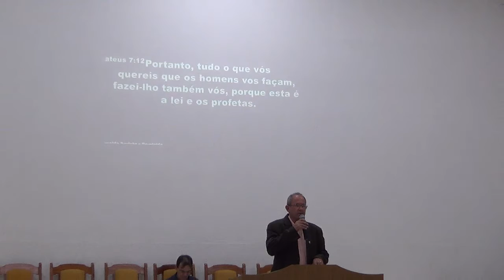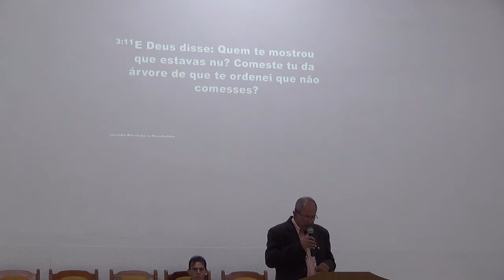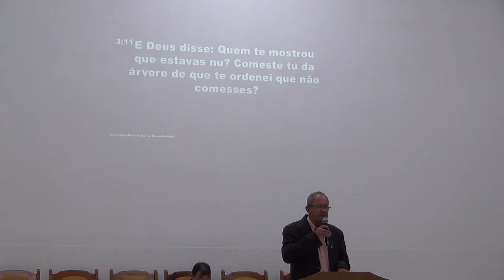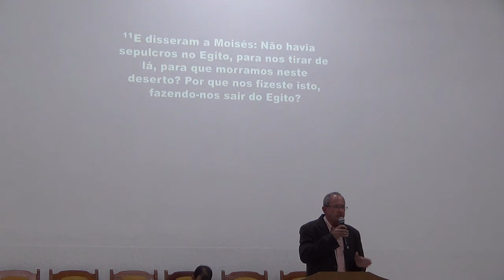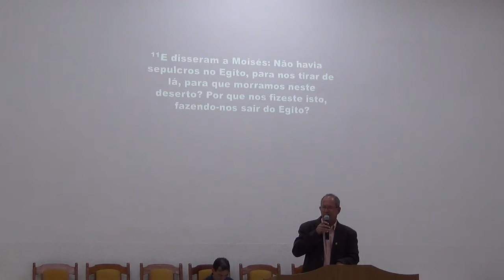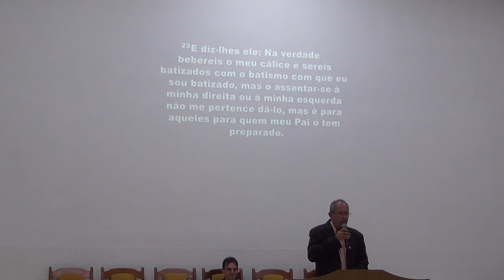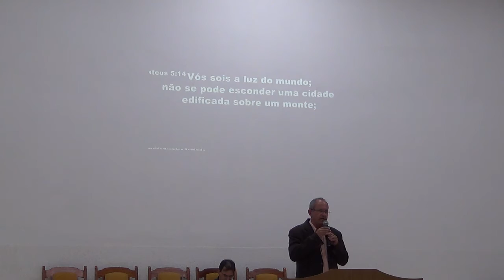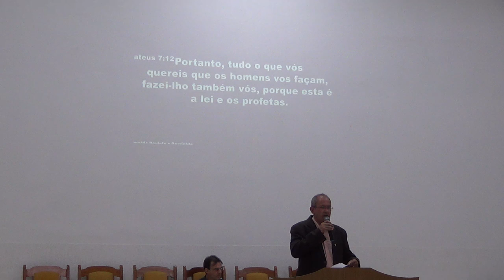Uma palavra de Deus para seu coração com Dc Sinezio Timoteo no Culto da Vitória 10/05/2018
Igreja Assembleia de Deus em Santa Rita do Sapucaí Rua Oswaldo Campos do Amaral,877-Bairro Fernandes.